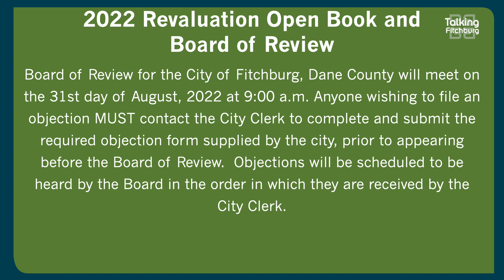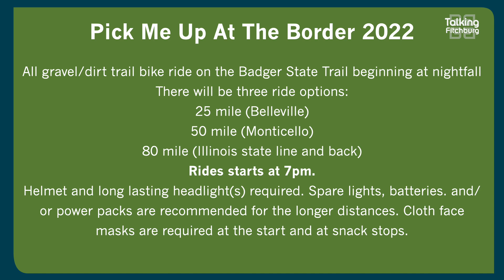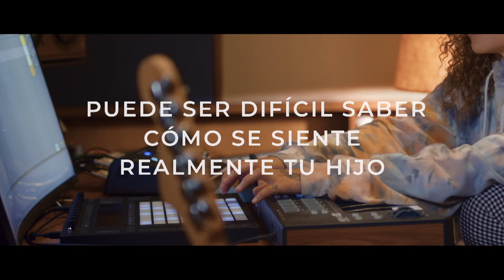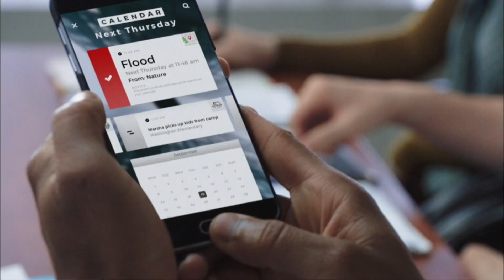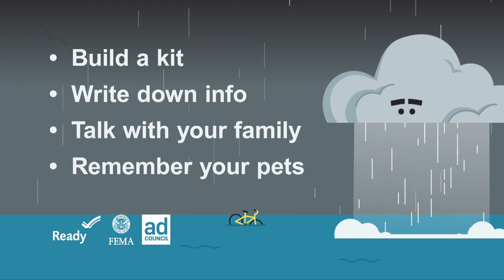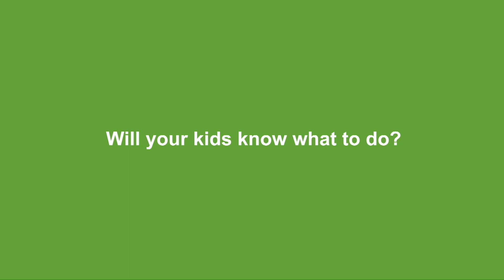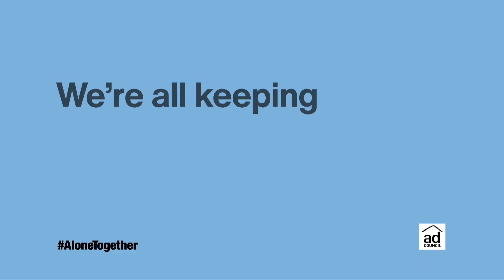Talking Fitchburg Thu 8 25 22